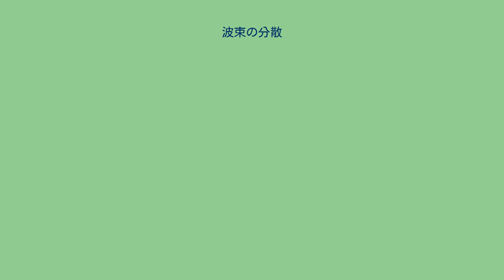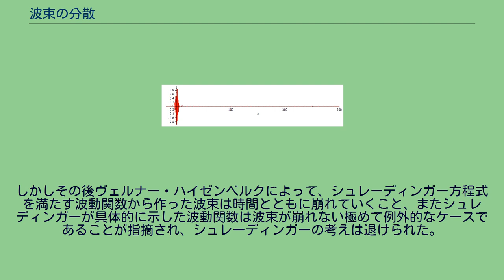波束の分散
波束の崩壊（はそくのほうかい）とは、波束を構成するそれぞれの波が異なる速度で進むとき、波束の形が時間とともに次第に崩れていく現象のことをいう。
ボーア模型における電子のエネルギーの離散性を説明するため、シュレーディンガーは波動関数とシュレーディンガー方程式を導入した。
シュレーディンガーは「シュレディンガー方程式を満たす波動関数が原子のまわりを一周しても波形が変わらないこと」から導いたエネルギーの線スペクトルが、ボーアの量子条件で示されるものと一致することを示し成功を収めた。
ただし粒子である電子と波動関数との対応関係については、シュレーディンガーは「電子は実在する波そのものである」と考えた。
重ね合わせにより作られた波束を考えることで、波動関数を粒子描像と対応付けられると考えた。
しかしその後ヴェルナー・ハイゼンベルクによって、シュレーディンガー方程式を満たす波動関数から作った波束は時間とともに崩れていくこと、またシュレディンガーが具体的に示した波動関数は波束が崩れない極めて例外的なケースであることが指摘され、シュレーディンガーの考えは退けられた。
その後ボルンによって「波動関数は確率を表す」と考えることで物理量を計算することができることが示され、現在に至っている。